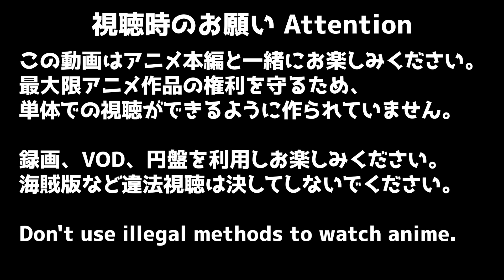東京リベンジャーズ 29話 リアクション Tokyo Revengers Episode29 Reaction